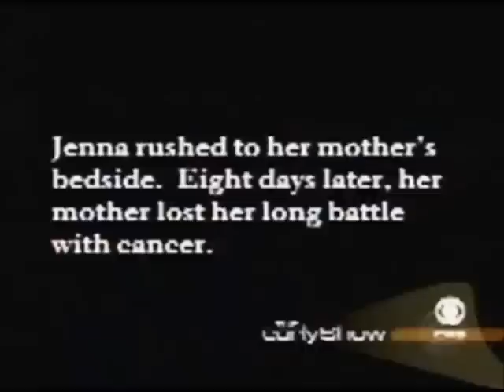Jenna Morasca Early Show Interview (2004)